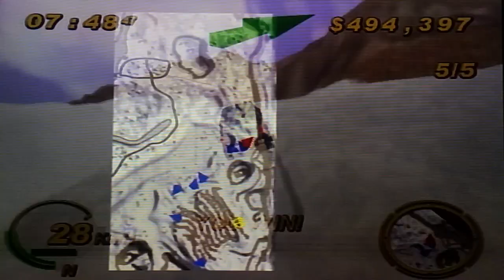かっとびカーバトル シングル12